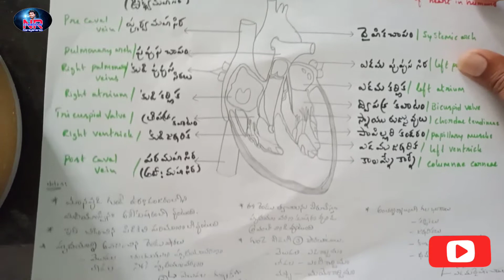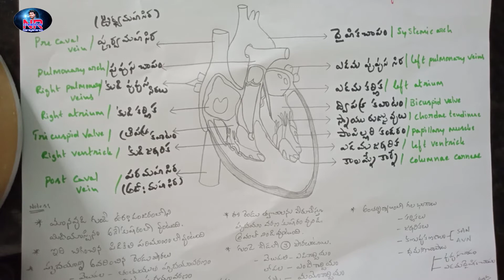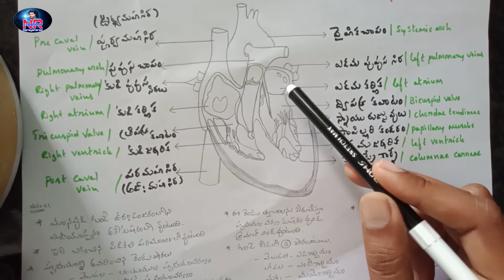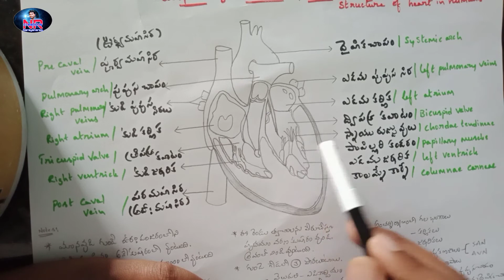Body fluids and circulation //శరీర ద్రవాలు ప్రసరణ //గుండె నిర్మాణం //NR Creations Narayanarao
NRcreations Narayanarao
Motivation videos and inspirational videos and 10th, inter and Degree all chemistry chapters available in my channel...